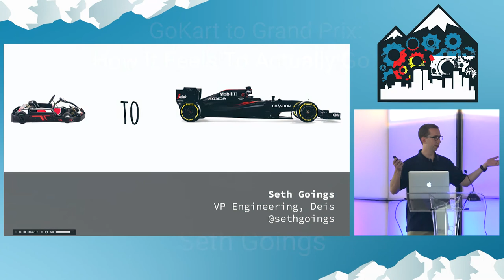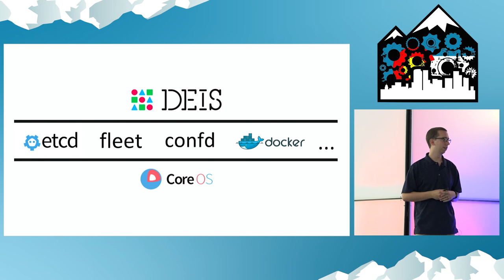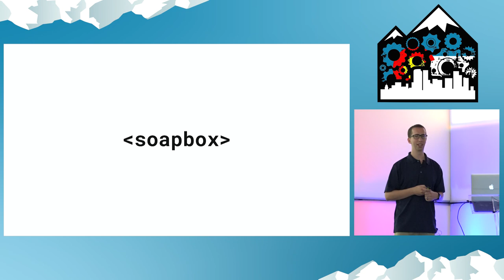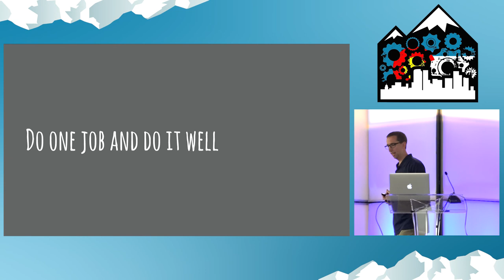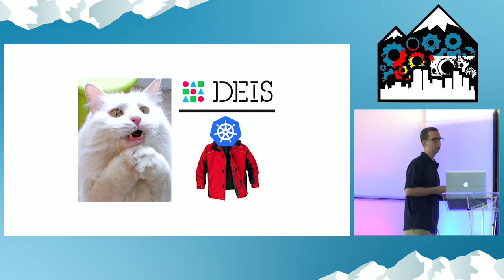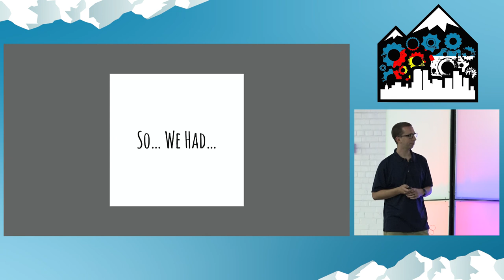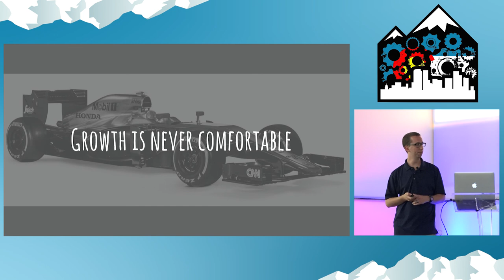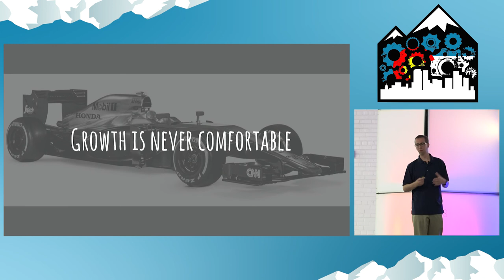DevOpsDays Rockies 2016: Gokart to Grand Prix: How It Feels To Actually Go Fast by Seth Goings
How It Feels To Actually Go Fast by Seth Goings